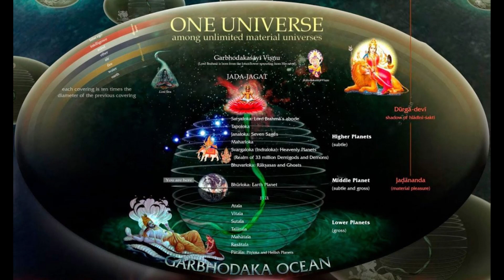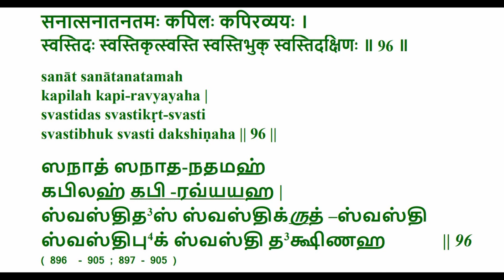Day 104 Vishnu Sahasranamam Meaning Discourse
Sloka 95
ANANTOHUTABHOGBHOKTA, SUKHADO,NAIKAJO GRAJAHA,ANIRVINNAHA,SADAMARSHI,LOKADISHTANA, MADBHUTAHA
Sloka 96
SANAT, SANATANATAMAH